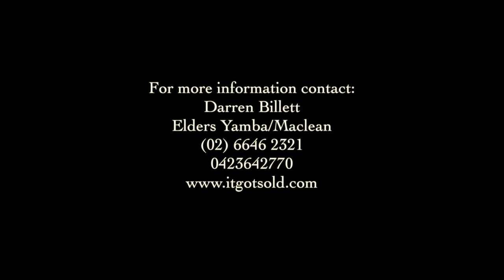Real Estate Property: Browns Rocks Caravan Park, Goodwood Island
391 Goodwood Island Road, Goodwood Island NSW 2469

Located in a fantastic rural two acre waterfront position on the North Coast of NSW, this caravan park consists of 30 powered sites, a two bedroom residence and kiosk, five on site vans, plus one cabin.

The brick amenities block is immaculately maintained and provides the park with a licence for 99 people while a more recent second toilet facility with disability access allows an additional 10 clients. Other features include a large undeveloped portion of the park which is presently used for van storage, a 6m x 6m colourbond garage, separate workshop and a character-filled bushman's shed where everyone gathers to enjoy the evening warmth of a large open fire.

The Browns Rocks Caravan Park is renowned for its fantastic fishing, with fishermen travelling from up and down the coast to catch the abundant flathead, bream and jewfish throughout the Clarence River and surrounding waterways.

Very rarely does an opportunity arise that offers such quality freehold, lifestyle and income potential. The park is located one hour from Ballina, two hours from Gold Coast international airport, 10 minutes to local Iluka beaches and National Parks, and only five minutes from the Pacific Highway.

A must to inspect, all enquiries welcome.